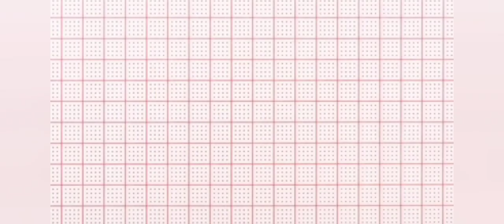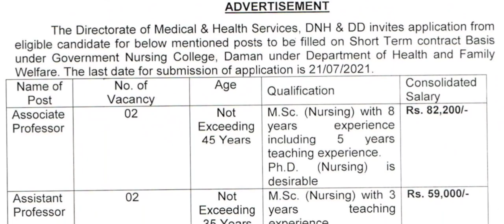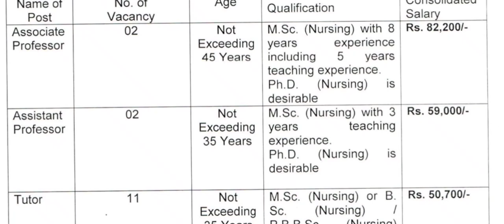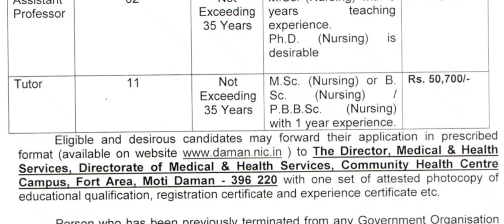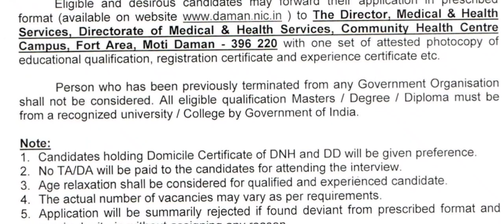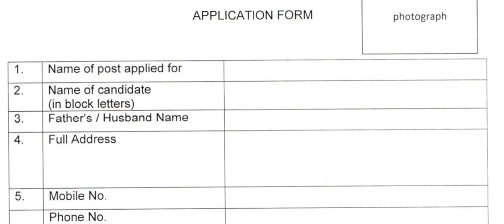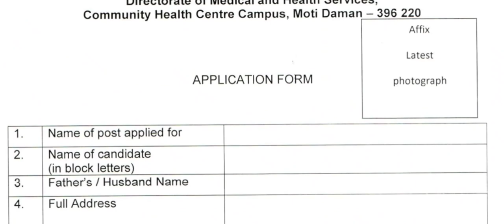Govt. Nursing College Daman Vacancy 2021 |DNH & DD | College of Nursing Recruitment 2021